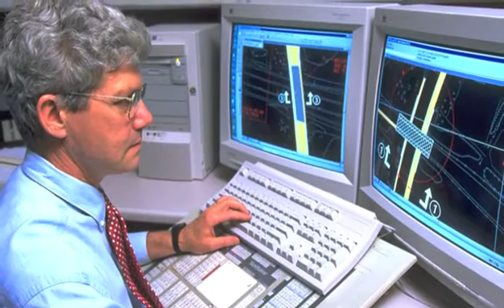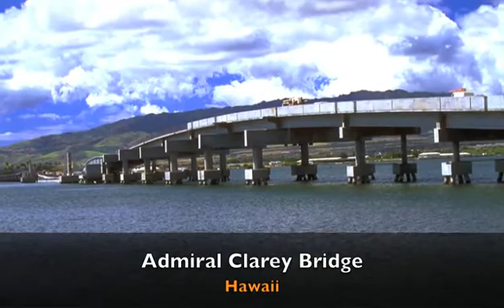Parsons Brinckerhoff's Mike Abrahams Wins 2012 OPAL Award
Mike Abrahams, Director of Structures based in our New York office, has been honored by the American Society of Civil Engineers with a 2012 Outstanding Projects And Leaders (OPAL) Lifetime Achievement Award. Mike has also served as a manager and mentor for many years. One of the highlights of his career was his role as Design Director of the Arthur Ravenel Jr. Bridge located in Charleston, South Carolina.